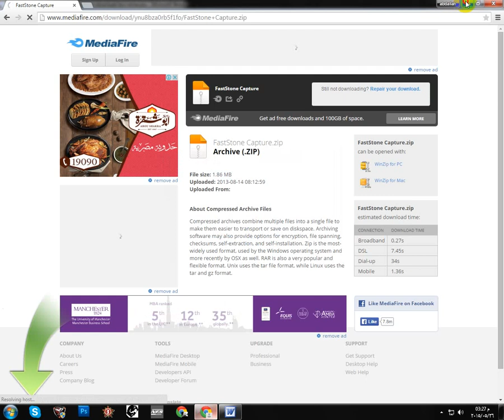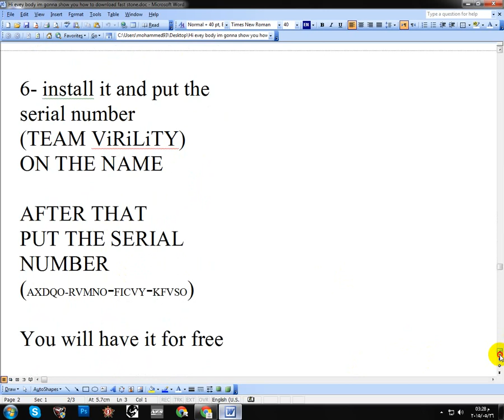how to download fast stone to portray the desktop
the link to download the program

if you wont anything just ask